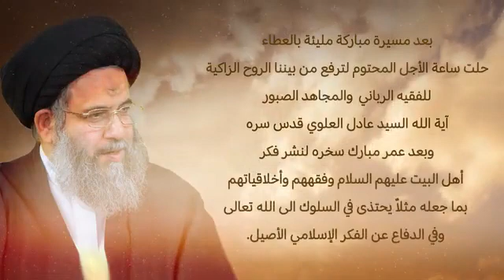السيد عادل العلوي يعلم ولده كيف يلقنه..🥺💔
‏﴿ وَاذْكُر ربّكَ إِذَا نَسِيتَ ﴾.
‏- سُبحان الله.
‏- الحمدالله.
‏- الله أكبّر.
‏- أستغفر الله.
-الحمد لله كما هو اهله.
-اللهم صل على محمد وآل محمد وعجل فرجهم.
صَدقة_جـارية لأمـواتنا وأمواتكم🤍..